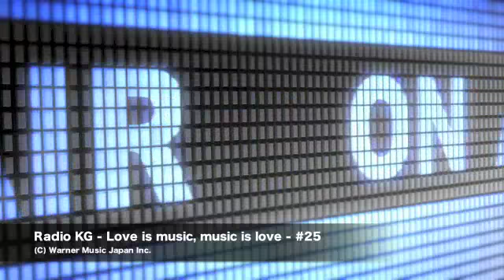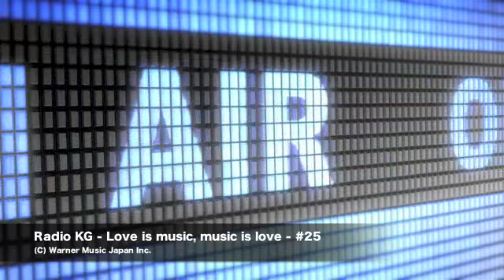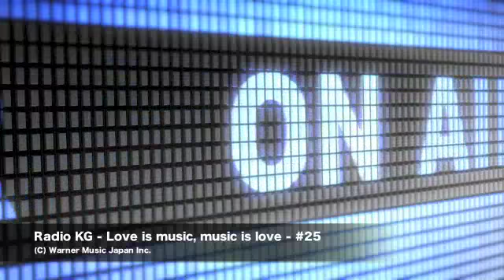Radio KG #25 2015年6月2日「ニューアルバム『Gift』好評発売中!! 今週は新曲”いつの日か ～I believe myself～"を紹介!!」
Radio KG - Love is music, music is love - #25
2015年6月2日22:00公開

KGが繰り広げるミュージック＆トーク番組「RADIO KG」。
アーティスト最新情報はもちろん、不定期でゲストも登場予定。
お楽しみに!!

Facebook公式ページにメッセージをお待ちしております。
ラジオネームもお忘れなく!!

New Album「Gift」5月13日発売
恋人、友達、家族、自分へ“贈る”をテーマにしたアルバム。
WPCL-12093  ¥2,778（本体）＋税  全12曲収録